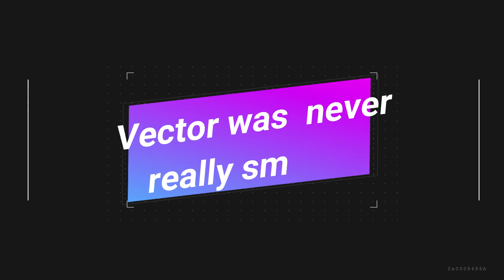MMD Sonic Vines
May have content +15 / Puede haber contenido +15
Motions:
Because we're sonic heroes  - Sakura Nights & TheWax70
You ready for more - ???
wanna be my boyfriend - Moonchaser108
cooking by the book - HikkaNyomo
Ice cream - Luana or Recon
getting hit so hard, you go back in time - ᗰEI
I was never really smooth - guumi chan
trust fall fail - mmd company recon